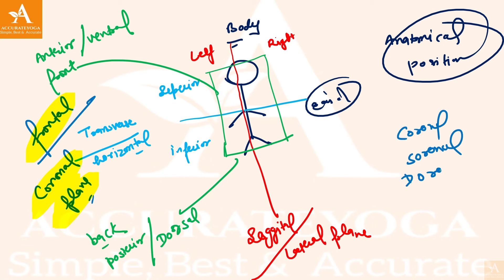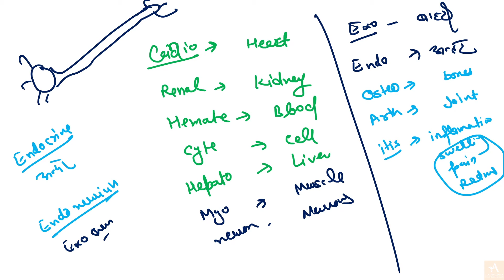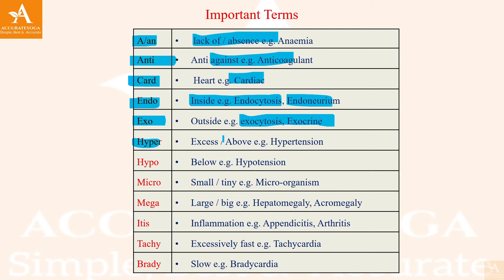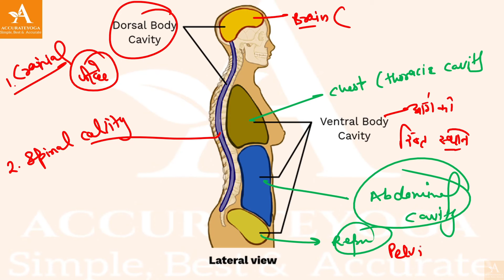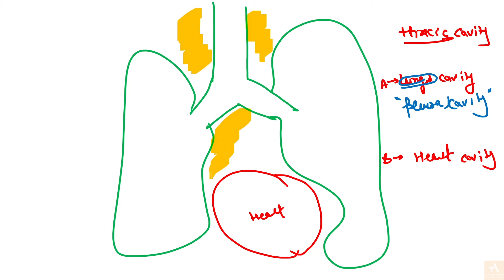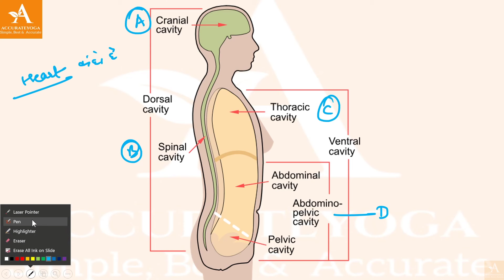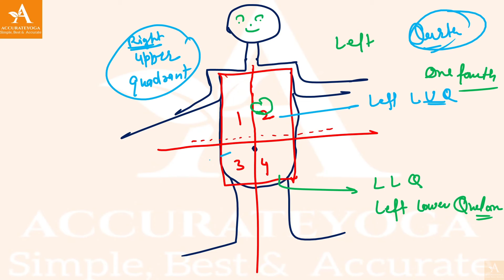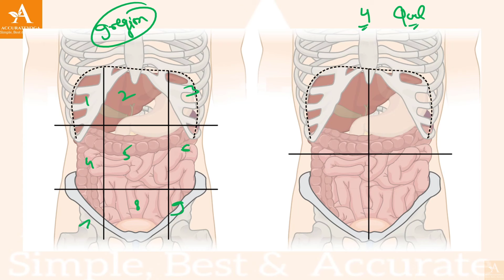Cavity in Human body | मनुष्य शरीर की गुहिकाएं | NTA NET JRF in YOGA | Accurate Yoga